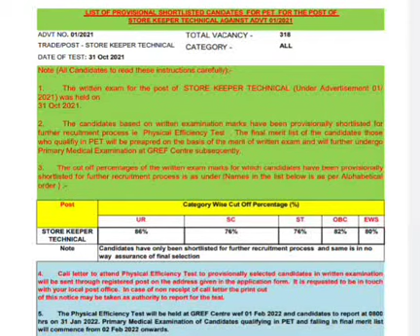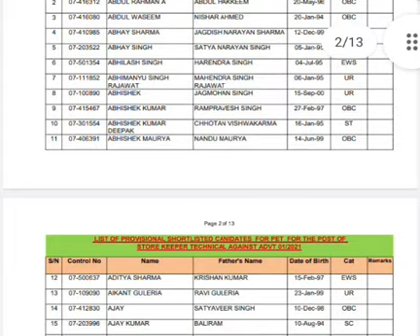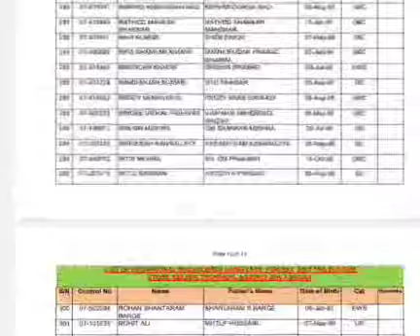BRO STORE KEEPAR TECHNICAL RESULT OUT SKT RESULT 2021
BRO skt result 2021 BRO result list
BRO written exm result